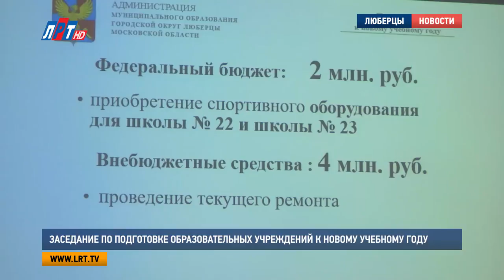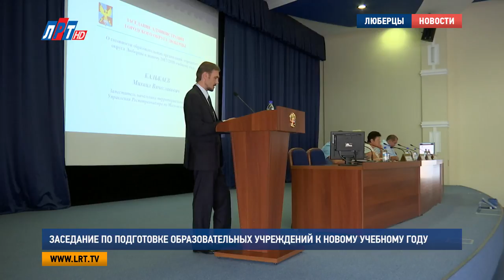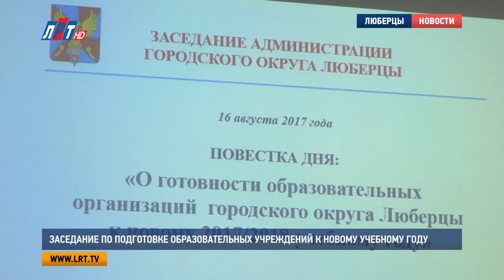Заседание по подготовке образовательных учреждений к новому учебному году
Основным докладчиком на совещании выступила начальник управления образованием администрации городского округа Люберцы Виктория Бунтина.

Виктория Бунтина, начальник управления образованием  администрации городского округа Люберцы: «В ходе приемки осуществлялась, оценивалась готовность учреждений по следующим направлениям: антитеррористическую и пожарную безопасность, материально - техническое состояние учреждений, состояние систем освещения, водоснабжения, канализации, отопления, вентиляции, санитарно-техническое состояние пищеблоков».

Виктория Бунтина отметила, что для 23-ех  учреждений образования Люберецкого округа  было выделено  более 16 миллионов рублей.

Виктория Бунтина, начальник управления образованием  администрации городского округа Люберцы: «Прежде всего, на благоустройство территории  ремонт и установку спортивной площадке, на установку спортивного оборудования , подготовку асфальтированных площадок и  устройство мягкого резинового покрытия».
Численность дошколят городского округа  Люберцы  в текущем году  составляет 750 человек, а вот  1- го сентября  в школы пойдут  более 29 –ти тысяч учеников. По сравнению,  с 2016 годом  количество  учащихся возросло на полторы тысячи.

Александр Ачапин, заместитель начальника ОУУП и ПНД МУ МВД России «Люберецкое»: «В соответствии  с планом основных мероприятий  Главным Управлением МВД России по Московской области по обеспечению общественного порядка и безопасности при подготовки  к 1 сентября 2017 года.  На территории Московской области Дня знаний участковой службой МВД России «Люберецкое» сформировано контрольно-наблюдательно  дело сформировано, также  рабочая группа при оперативном штабе».
Также на заседании стало известно, что в этом году были внесены  предложения в органы местного самоуправления,  ужесточить  запрет  на продажу спиртосодержащей продукции вблизи общеобразовательных учреждений.  Кроме того, инспекторы Роспотребнадзора  в  люберецких школах  проверили санитарно-технические нормативы.

Михаил  Калькаев, заместитель начальник отдела Управления Роспотребнадзора по Московской области: «В начале учебного года на территории района приступят  к работе все школы, по результатам обследования санитарно-эпидемиологическое состояние в целом удовлетворительно. Все школы были обследованы и приняты. Грубых нарушений санитарных норм, препятствующих началу учебного процесса,  не выявлено».

А еще  в этом году в  городском округе Люберцы  для ребят  откроется  101 образовательная  организация.
Необходимо отметить, что в  День знаний    по всей стране в  школах  ученики почтут  минутой молчания  жертв  Бесланской трагедии.

Екатерина Скрижалина, Дмитрий Родзянко